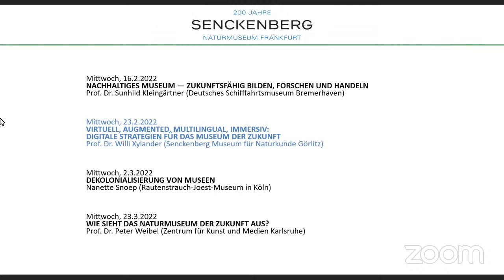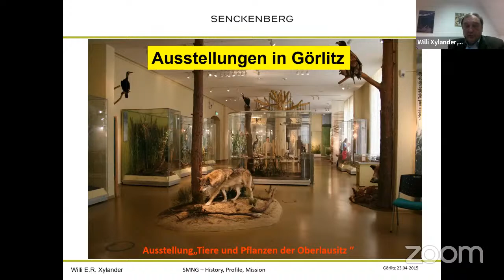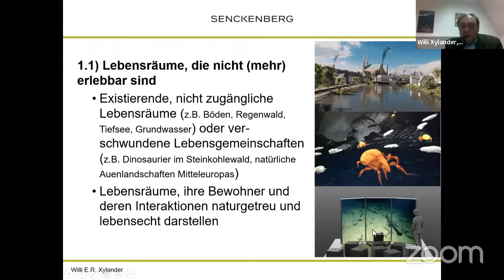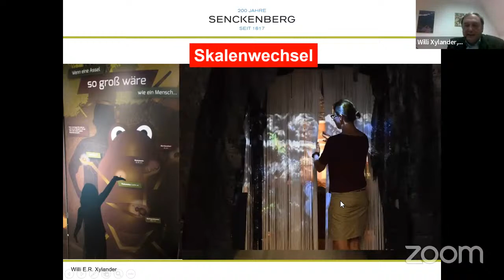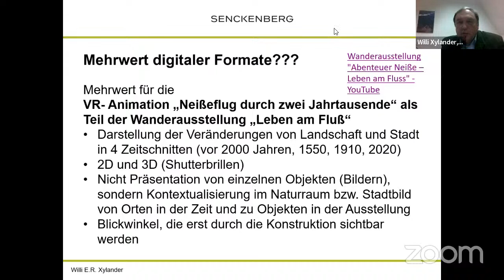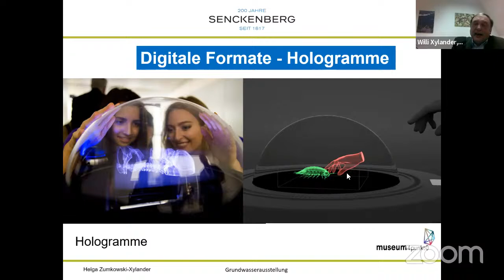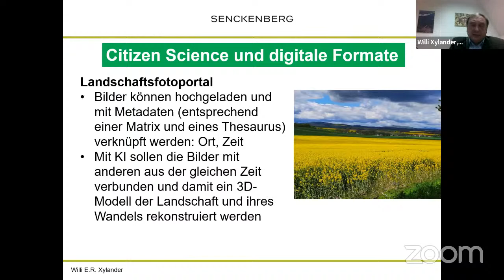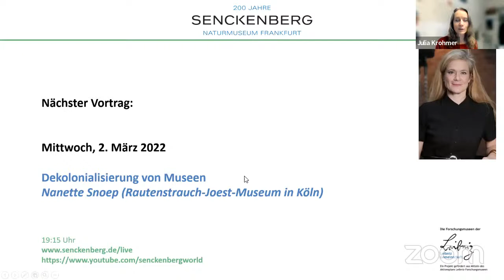"Digitale Strategien für das Museum der Zukunft" - Dr. Willi Xylander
Teil der Vortragsreihe "Museum for Tomorrow: Die Zukunft der Museen"

Prof. Dr. Willi Xylander